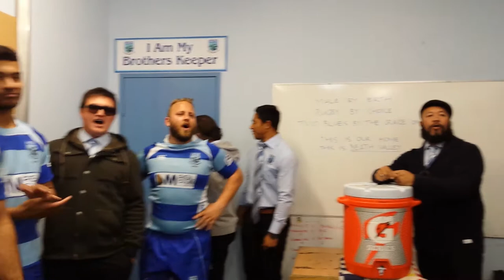Third Grade Celebrate Victory Over Southern Districts